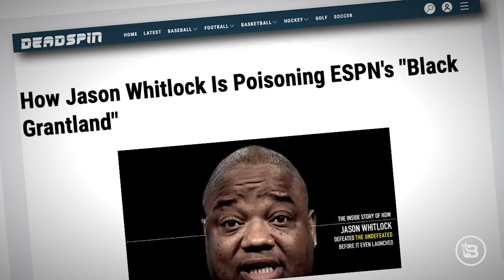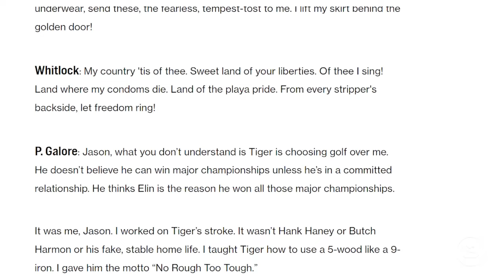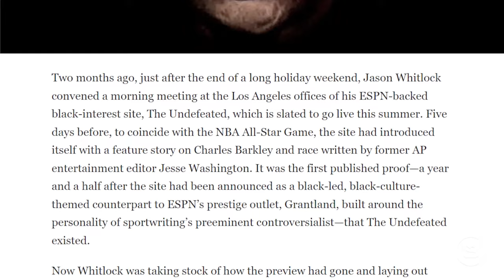#50 Jason ‘Big Sexy’ Whitlock | Whitlock's Top 50 Media Beefs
Throughout my 30-year career covering sports, I have encountered numerous individuals in the sports media world. From my days at the Ann Arbor News to ESPN and Fox Sports, I have always held my own in the face of conflict with others. In this series, I will showcase 50 of my own personal sports media beefs I've had over the years. Who do you think would be ranked #1?